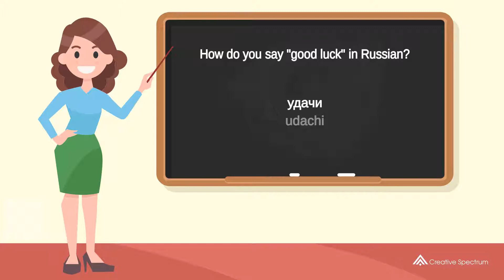How do you say "good luck" in Russian? | How to say "good luck" in Russian?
This Russian vocabulary lesson for English speakers is provided to you by Creative Spectrum Education.